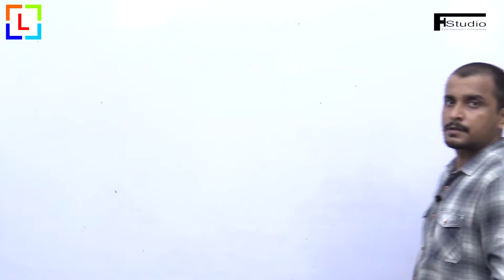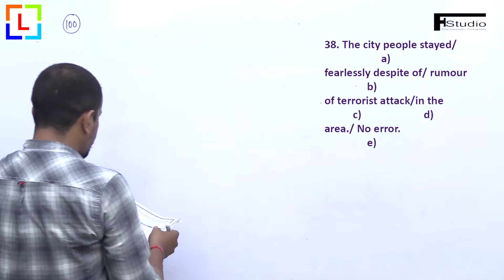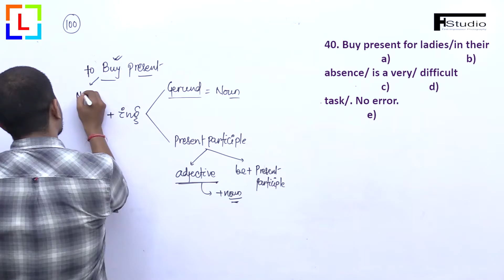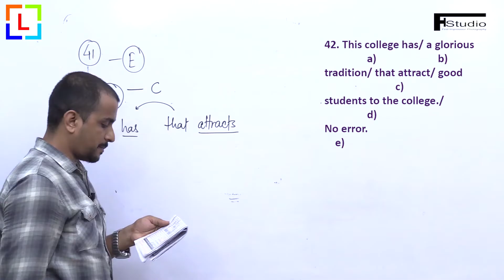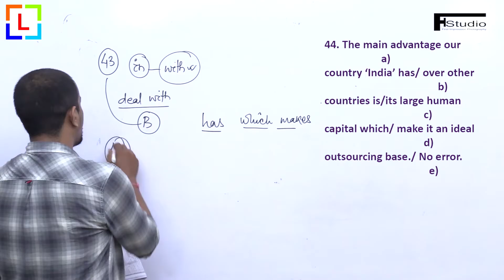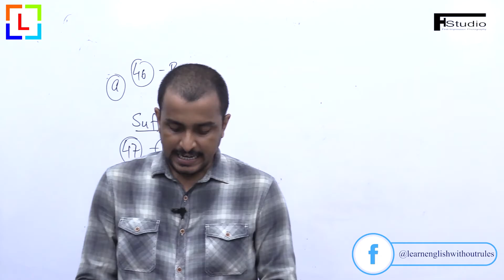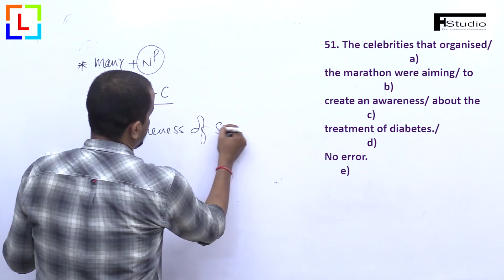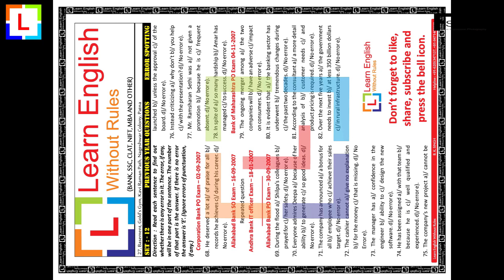Error Spotting [Previous Year] Set -10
Error Spotting [Previous Year] Set -10 | Competitive English | Learn English Without Rules | B. K. Singh

This episode is specially designed and dedicated to competitive aspirants who actually understand 'Error Spotting' is a challenging topic and they can't solve it.

To get self assessment test for' Error spotting [Previous year] 12'  please click the link given below

To get self assessment test for' Error spotting [Previous year] 01-11'  please click the link given below

Set 01 -

Set 02 -

Set 03 -

Set 04 -

Set 05 -

Set 06 -

Set 07 -

Set 08 -

Set 09 -

Set 10 -

Set 11-

For videos of solution of Assessment test please click the link given below